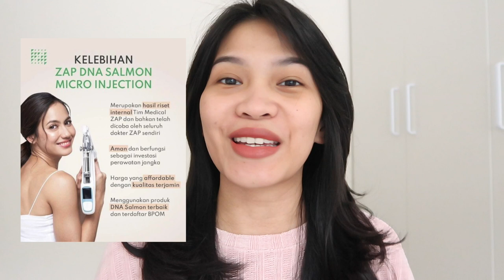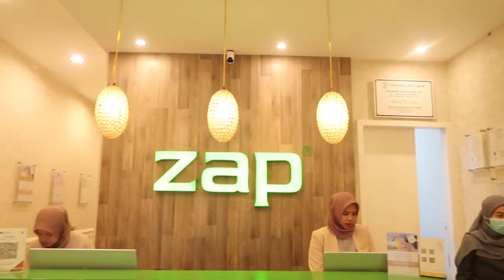DNA SALMON TREATMENT LAGI DI ZAP PREMIERE Ratu Adellya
Yg mager nonton bisa lsg klik link di bawah yaaa luvluv:

//beli dimanaa?//
- klik link :

//timestamps//
00:00 teaser
01:00 cara booking gimana?
01:27 ZAP yang aku visit
01:45 treatment dimulai!
04:25 ada downtime gak?
05:10 wajah sebelum treatment vs perkembangan setelah treatment
07:41 closing

//equipments//
- lighting : matahari (no filter, no additional lighting)
- app : imovie